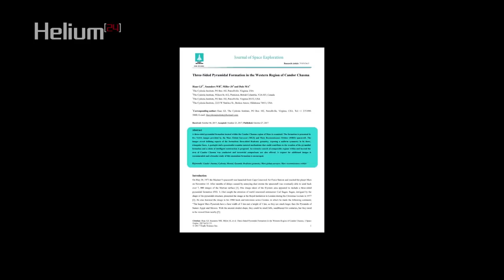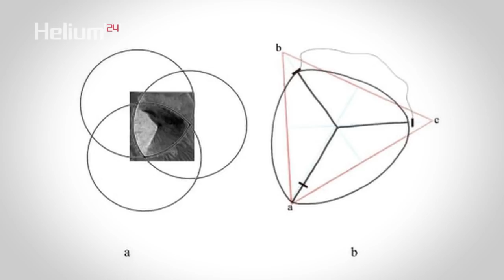Pirámide simétrica de tres lados encontrada en Marte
Investigadores realizaron un estudio de una pirámide de tres lados que se halla en la superficie de Marte. Ellos han concluido que el objeto muestra evidencia definitiva de ser una construcción artificial.